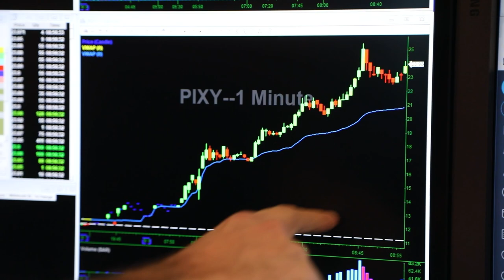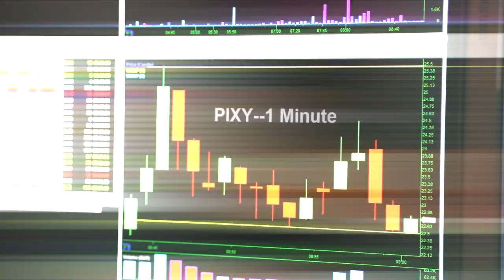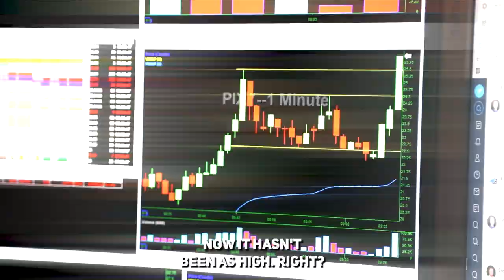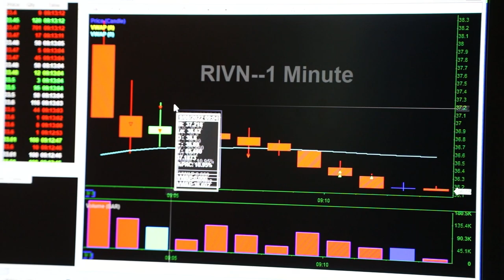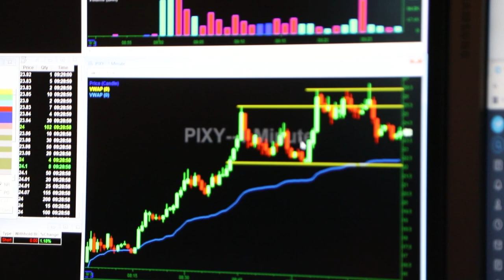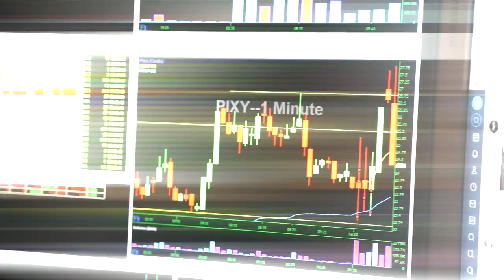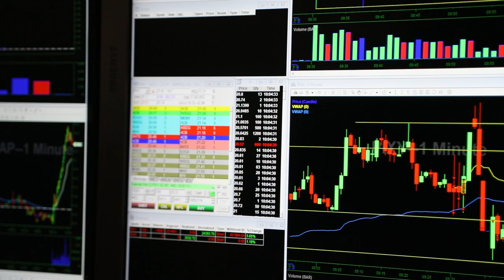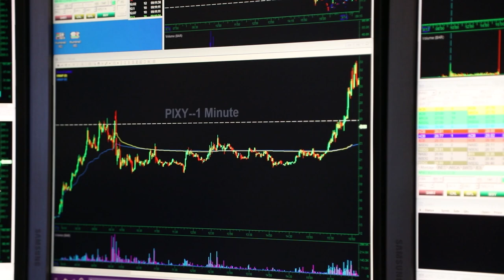+$10,000 Profit LIVE STOCK TRADING Meme Stocks | Pump & Dump Stocks | VLOG of Millionaire Day Trader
Here is the day in the life of a millionaire stock day trader making $10,000 live trading meme stock $PIXY. In this video, he also discusses what a short squeeze is and how a stock trader and capitalize on this move. This is how millionaire stock traders trade the markets, which involves creating a plan for which stocks to trade, setting orders on those stocks, and waiting for entries. Millionaire day trader discusses meme stocks and how to manage risk.

 MyInvestingClub.com/Tax